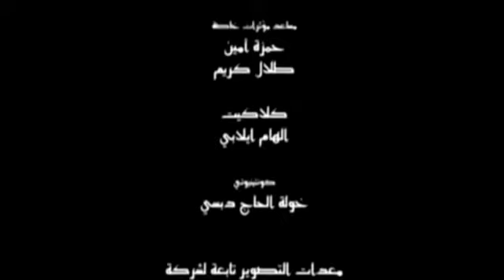The Book of Elijah || biblical movie || upload by BIBLE BELIEVERS✓